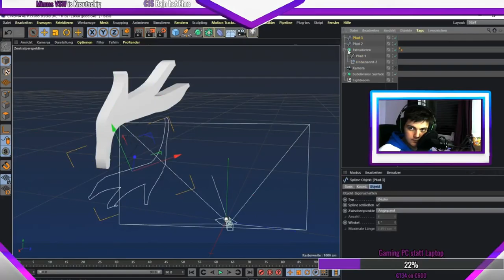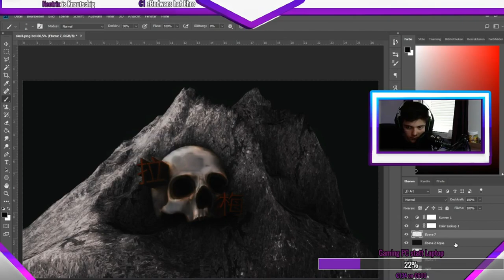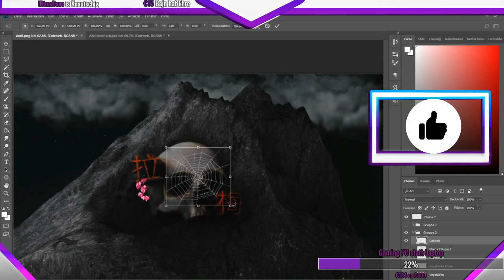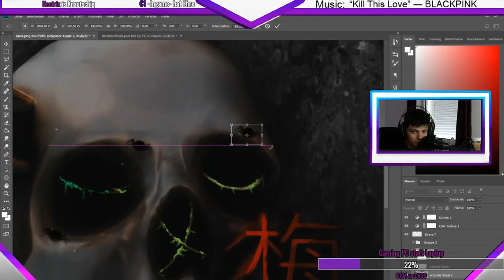✦ Skull Wallpaper Speedart ⌊30⌉ ➤ for ImRame ✦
Worktime: ~ 4h

Dualpartner: /

▶ Rig: /
 ▶Lightroom: Private

▶Intro: Kankiri
▶Opener: sora